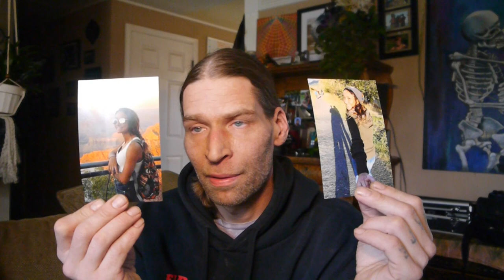Black Balloon Day (Overdose Awareness- And the Numbers)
I knew the numbers on overdoses, but it is hard to talk about sometimes. Hope you are all safe, and your family is well.

What are you doing here, watching me ramble about stuff?

Thanks to all my patrons, Past and present. It is the only way I make  anything from my videos, but I don't expect a dime.
I use no ads or sponsorships, so I appreciate any and all support from my viewers: